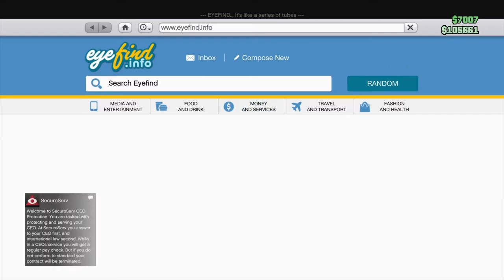Banana Very Valuable and Red a Little Sussy - GTA Online Funny Moments